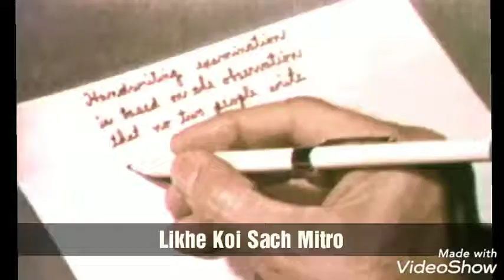clickan babbu mann whatsapp status